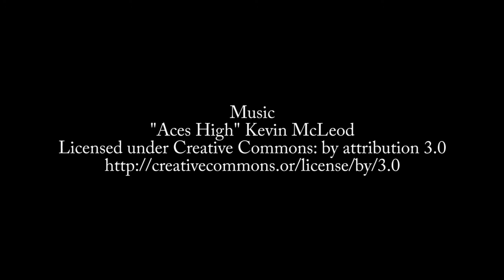Episode 528: Hamayal Choudhry and Samin Khan on SmartArm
Hamayal Choudhry and Samin Khan won the world championship of the Imagine Cup competition with their SmartArm project - an artificial arm that recognizes objects and moves its fingers to pick them up.